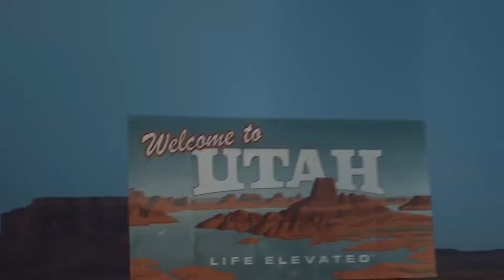Cross Country Road Trip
Traveled across the country at the end of 2020. 3 weeks on the road and we had a blast.